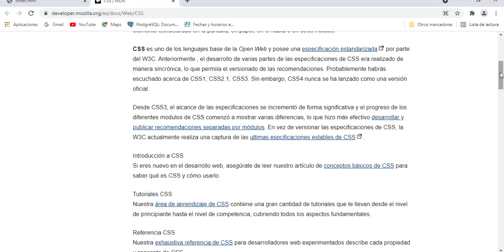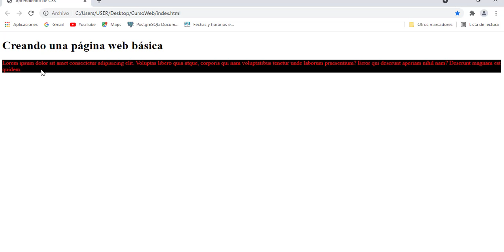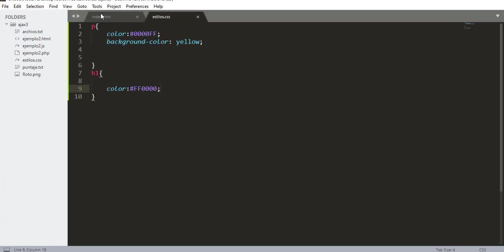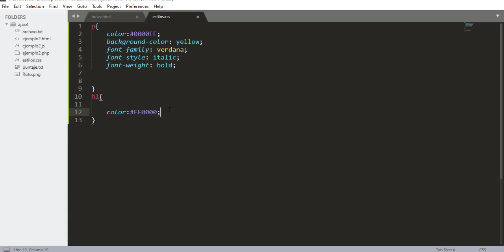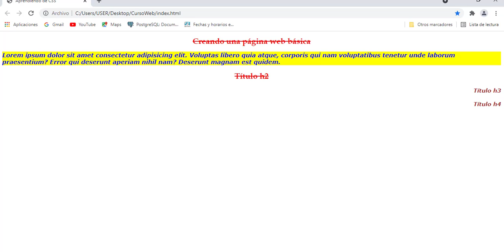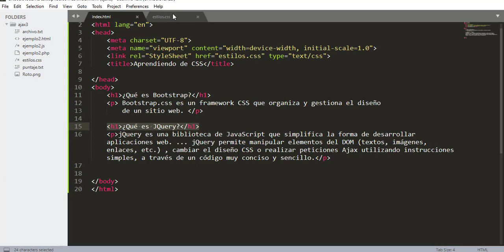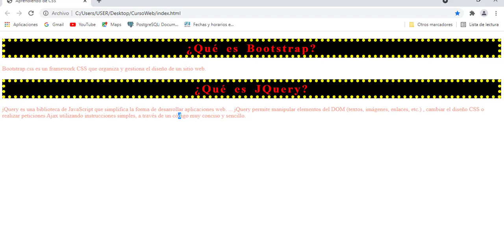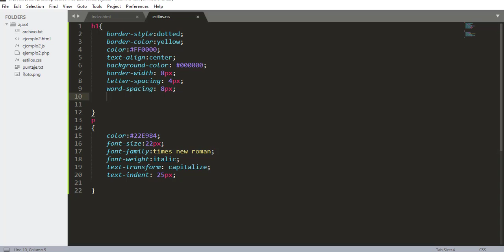1.- Aprendiendo CSS.-Introducción || Primeras propiedades para dar estilo a una página web.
En este vídeo explico qué es CSS, y cómo poder darle estilo a una página web. Les hablaré de algunas propiedades de manera introductoria, propiedades para dar color al texto, para dar color de fondo, para alinear el texto, aplicarle fuentes, etc.